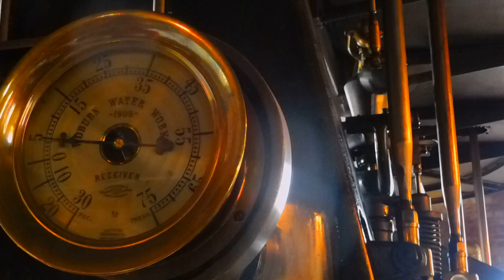Woburn Waterworks Engine 8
We are in steam Sat/Sun 9AM to 4PM,  May 13th, 14th  and May 20th and 21st.  2023.   Please come and see a part of my life's work.